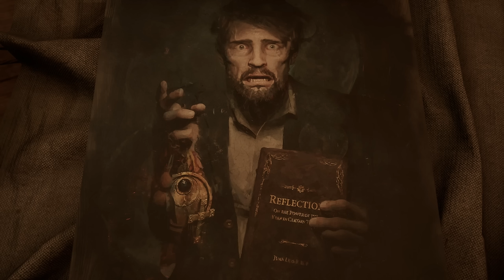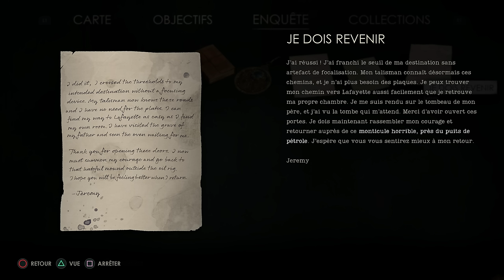Alone in the Dark FR #1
Gameplay / Let's Play sur Alone in the Dark (2024 PS5) en français (FR)!

StiM